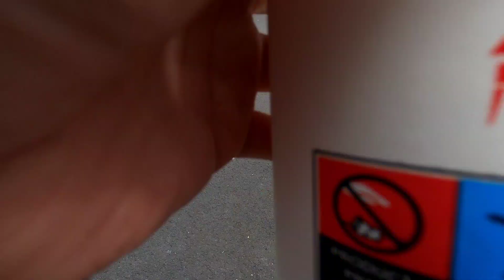ROUTINE NAMIN KAPAG NASA DAYCARE ANG TWINS | MY NANGYARI AFTER NG VACCINE, KINABAHAN AKO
Hello everyone I am Gladies a filipina living in the Netherlands and my partner is Sebastiaan he is dutch. We have twins, a boy and a girl. Their names are Camila Avery and Dean Jaxx. The content of our channel is about our family, lifestyle, motherhood, adventure and our twins milesstones. Enjoy watching our videos guys. Thankyou.

PS. We will be uploading video once a week.

FOLLOW US ON:

thefildutch twins

The FilDutch Twins

the_fildutch_twins